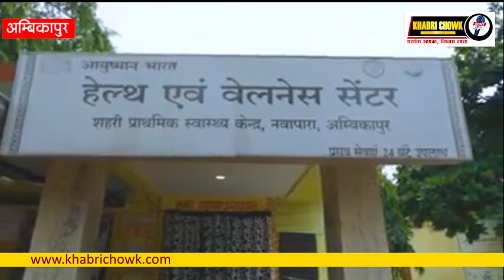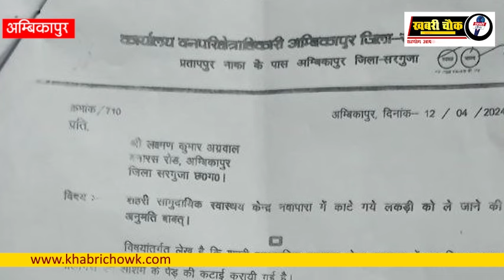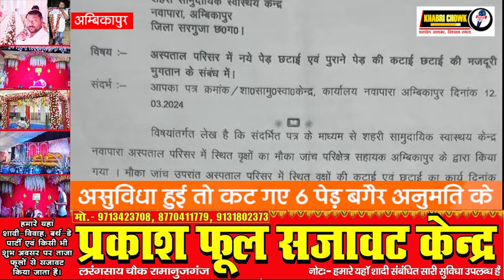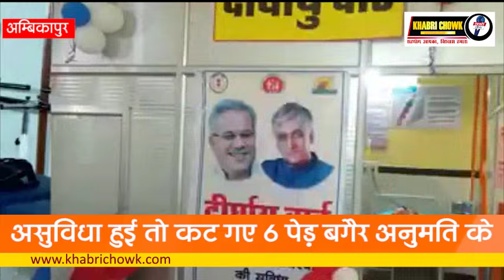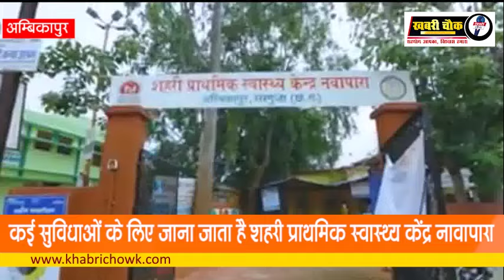शहरी प्राथमिक स्वास्थ्य केंद्र नवापारा में बगैर अनुमति कट गई शीशम एवं नीलगिरी के 6 पेड़ ...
अम्बिकापुर का नावापारा शहरी प्राथमिक स्वास्थ्य केन्द्र जहां आमजनों के लिये कई सुविधायें तो निरंतर बढ़ी लेकिन सुविधा के साथ-साथ वहां पर कई योजनाओं में भ्रष्टाचार के आरोप भी लगातार लगते रहे हैं। यह अलग बात है कि न तो सत्ता रहते कांग्रेस ने इस ओर कोई ध्यान दिया और ना ही आज भाजपा सरकार इन भ्रष्टाचारों पर कोई कार्यवाही का मन बना रही है अथवा लग रहे आरोपोें को गलत बताने किसी तरह का कोई जांच करवा रही है। शहरी प्राथमिक स्वास्थ्य केन्द्र नावापारा में निर्माण कार्य से लेकर, स्टॉफ की पदस्थापना, खरीदी, जांच सहित कई ऐसे मामले हैं जिसमें लगातार आरोप लगते रहे हैं। लेकिन इन आरोपों की वास्तविकता क्या है इस पर सफाई देने की फुरसत न तो स्वास्थ्य विभाग को है और न ही सरकार में बैठे लोग इस ओर ध्यान देते हैं। यहीं कारण है कि यहां पर पदस्थ अधिकारी एवं कर्मचारी वर्ग के लोग अपनी मनमानी से बाज नहीं आते। ताजा के मामला लगातार सोशल मिडिया से लेकर विभिन्न वेब पोर्टल में खबर बनी हुई है कि नावापारा शहरी प्राथमिक स्वास्थ्य केन्द्र में स्थित शिसम एवं निलगिरी के पेड़ों को बिना एसडीएम, तहसीलदार अथवा वन विभाग की अनुमति के कटवा कर बेच दिया गया है। जब इस मामला पर लगातार हो हल्ला होना शुरू हुआ तो इस वन विभाग ने पुरे मामले में अपनी संलिप्पतता प्रकट की है। अब वो वन विभाग है जहां भ्रष्टाचार की कोई सीमा ही नहीं है। यहां पर कैसे पेड़ बचाये जाते हैं और कैसे काटे जाते हैं और कैसे रातों रात जंगलों से पेड़ों की तस्करी हो जाती है, इससे हम सब वाकिफ हैं। लेकिन शहरी प्राथमिक स्वास्थ्य केन्द्र नावापारा के मामले में वन विभाग की संलिप्तता ने कई सवाल खड़े कर दिये हैं। इस मामले में आरटीआई एक्टिविस्ट अभय नारायण पाण्डेय ने कई दस्तावेज निकाले हैं। इन दस्तावेजों के अनुसार यह बताया जा रहा है कि नवापारा प्राथमिक स्वास्थ्य केन्द्र के प्रबंधक ने वन विभाग को परिसर में स्थित पेड़ को कटवाने हेतु पत्र लिखा। इसके बाद वन विभाग निचले स्तर के अधिकारियों ने पत्र के माध्यम से इसकी जानकारी वनमण्डलाधिकारी को दे दी। वनमण्डलाधिकारी ने निचले स्तर के अधिकारियों को पत्र के माध्यम से निर्देशित किया कि नियमानुसार कार्यवाही करें। अब नियम के अनुसार यदि कार्यवाही होती तो होता ये कि या तो वन विभाग द्वारा पेड़ों को काटने हेतु बकायदे पेड़ों की नपाई कर नियमानुसार पत्र जारी किया जाता और फिर इसकी कटाई कराई जाती। लेकिन ऐसा नहीं हुआ, वन विभाग के वन परिक्षेत्राधिकारी ने सीधे एक पत्र जारी किया एक वन ठेकेदार को और कहा कि नवापारा शहरी प्राथमिक स्वास्थ्य केन्द्र में हमने कुछ पेड़ काटा है, उसे आप वहां से उठवा लिजिये और जो आपको वाजिब दाम लगे उसका भुगतान कर दिजिये। अब सवाल यह उठता है कि आखिरकार पेड़ को काटने के लिये क्या प्रक्रिया अपनाई गई, यदि कोई प्रक्रिया अपनायी भी गई तो फिर पेड़ को काटे जाने के बाद उसे विक्रय हेतु वन विभाग उसका दाम निर्धारित करेगा जो वन विभाग के नियम में होगा अथवा कोई भी 100-200 वाजिब दाम बता कर उस कटे हुए पेड़ को ले जायेगा। वन विभाग की पहली चुक तो यहीं प्रमाणित होती है कि उन्होंने एक ऐसा पत्र जारी किया है जैसे वनपरिक्षेत्राधिकारी को सरगुजा के पुरे वन मण्डल के ऐसे अधिकार शासन द्वारा मिले हुए हैं, जिससे वे जैसा चाहे स्वविवेक के अनुसार निर्णय ले सकते हैं और पत्र जारी कर सकते हैं। इस संबंध में आरटीआई एक्टिविस्ट अभय नारायण पाण्डेय ने जब वनपरिक्षेत्राधिकारी से बात कि तो उन्होंने कहा कि इस मामले में वन विभाग पेड़ों की कटाई के लिये कोई अनुमति नहीं देगा, एसडीएम व तहसीलदार से अनुमति मिलेगी। लेकिन एसडीएम और तहसीलदार से मिली अनुमति दिखाने को कोई तैयार नहीं है। इस मामले में आरटीआई एक्टिविस्ट अभय नारायण पाण्डेय एवं वनपरिक्षेत्राधिकारी द्वारा मोबाईल पर हुई बातचीत का ऑडियो क्लिप हमारे पास मौजुद है, जिसमें वन परिक्षेत्राधिकारी ने यह कहा है कि यह राजस्व की जमीन पर स्थित पेड़ है जिसके कटाई की अनुमति एसडीएम अथवा तहसीलदार के यहां से मिलेगी। हम वहीं अनुमति ढूंढ रहे हैं जो कहीं मिल ही नहीं रहा है। जबकि वन विभाग ने पेड़ काटा है इन्होंने स्वयं अपने पत्र में लिखा है तो उनके पास पेड़ों की कटाई की अनुमति भी होनी चाहिए, जिसे वे न तो दिखा रहे हैं और न ही बता रहे हैं कि उन्हें यह अनुमति कब मिली। इतना ही नहीं इस मामले में कई तरह की गंभीर चुक हुई है, जिसे लेकर सभी ने चुप्पी साध ली है कोई कुछ बोलने को तैयार नहीं है। यह कोई पहला मामला नहीं है ऐसे कई मामले हैं जब शासकीय परिसर में स्थित पेड़ों को अधिकारी यूं ही अपनी मनमर्जी से जब चाहें कटवा डालते हैं। जबकि एक आम आदमी अपने खेतों में, घरों में स्थित पेड़ों को कटवाने की अनुमति के लिये राजस्व एवं वन विभाग को चक्कर लगा-लगा कर परेशान हो जाता है लेकिन उसे अनुमति नहीं मिलती और जब बिना अनुमति के काटता है तो यही वन